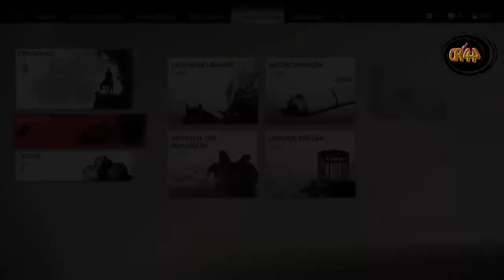Ghost of Tsushima #018 Das Adachi Anwesen...👹👹(ohne Kommentar)